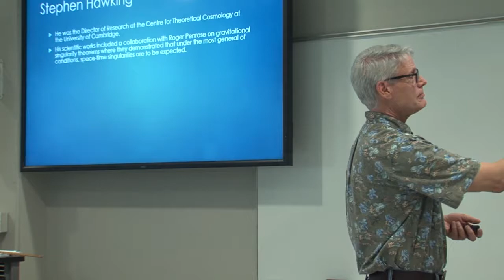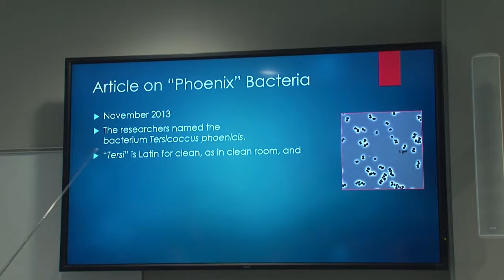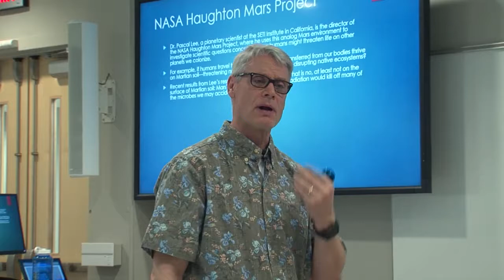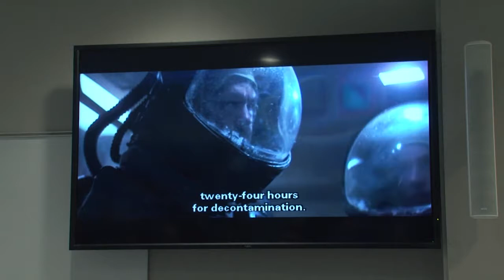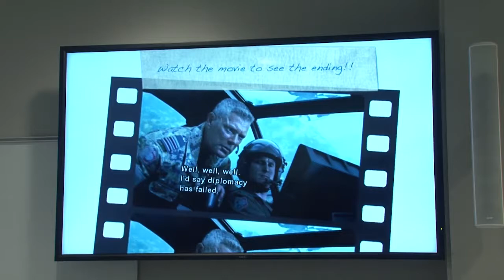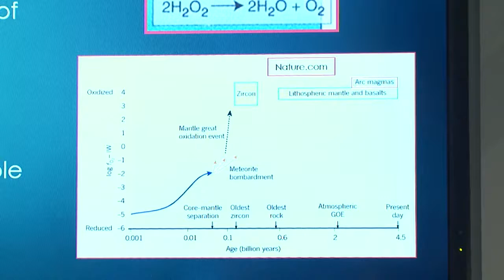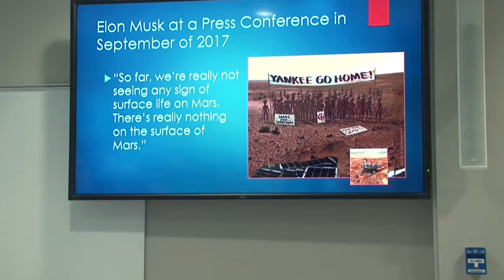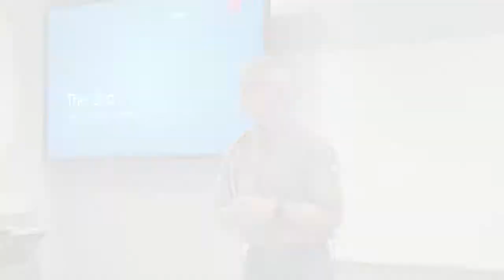April 06, 2018. Star Party. Eric Klumpe.